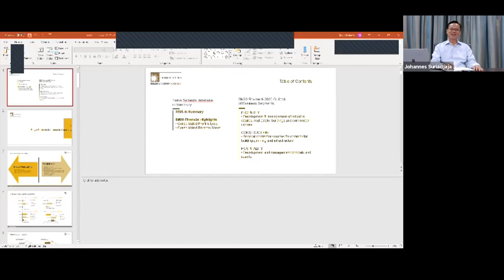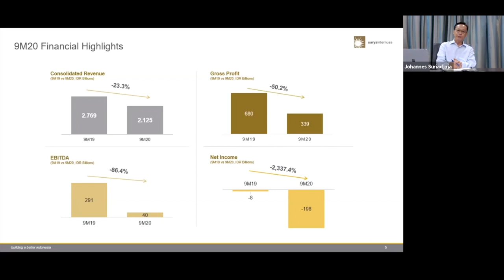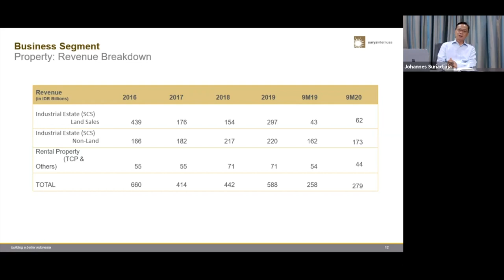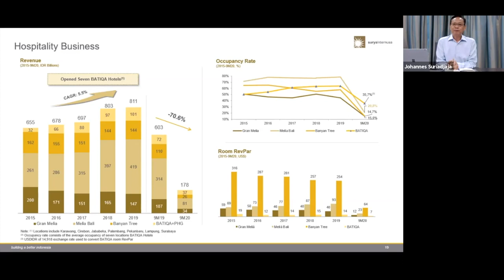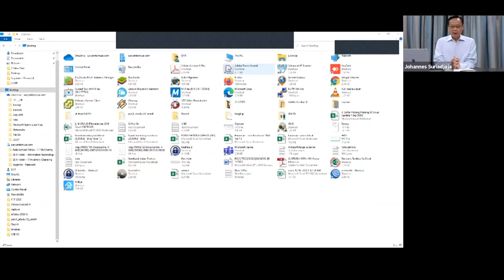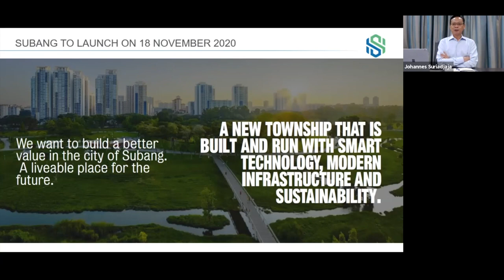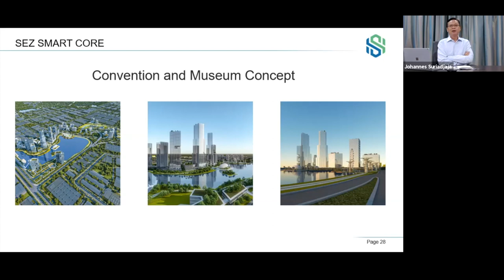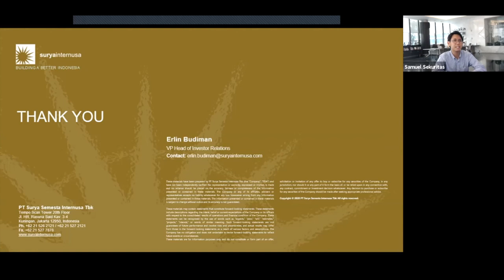SSIA WEBINAR: Mengupas Tuntas PT Surya Semesta Internusa Tbk